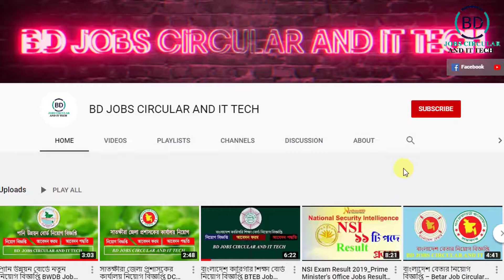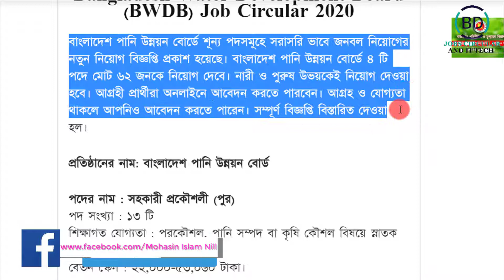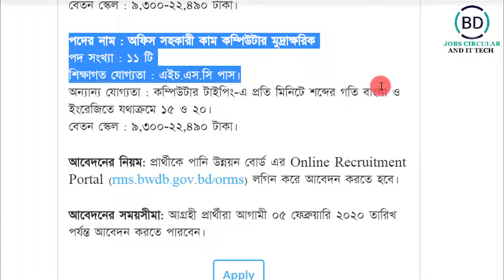পানি উন্নয়ন বোর্ডে নতুন নিয়োগ বিজ্ঞপ্তি BWDB Job Circular 2020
পানি উন্নয়ন বোর্ডে নতুন নিয়োগ বিজ্ঞপ্তি BWDB Job Circular 2020-BD JOBS CIRCULAR AND IT TECH.

আবেদন প্রক্রিয়া সহ বিস্তারিত তথ্য দেখুনঃ
আবেদনের নিয়ম: প্রার্থীকে পানি উন্নয়ন বোর্ড এর Online Recruitment Portal (rms.bwdb.gov.bd/orms) লগিন করে আবেদন করতে হবে।

আবেদনের সময়সীমা: আগ্রহী প্রার্থীরা আগামী ০৫ ফেব্রুয়ারি ২০২০ তারিখ পর্যন্ত আবেদন করতে পারবেন।

Video:  Make professional YouTube video
Edit & Color: Md.Mohasin Islam
Directed by: BD JOBS CIRCULAR AND IT TECH TEAM